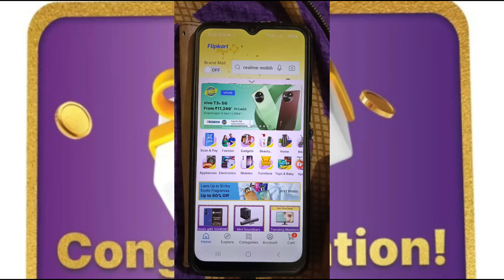FLIPKART MOBILE MYSTERY HOURS GET REALME PHONE 1 RUPEES AND 300 COUPON LIVE PROOF